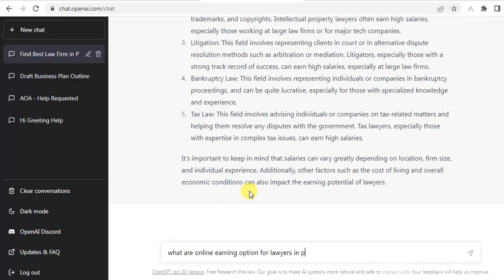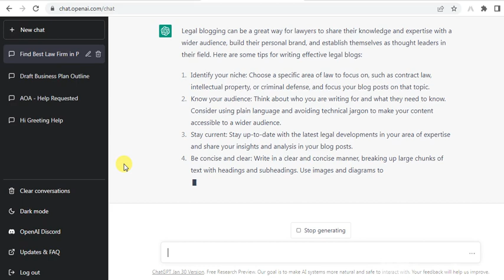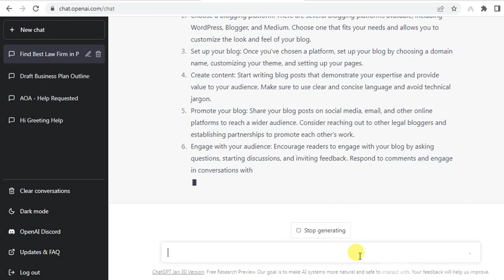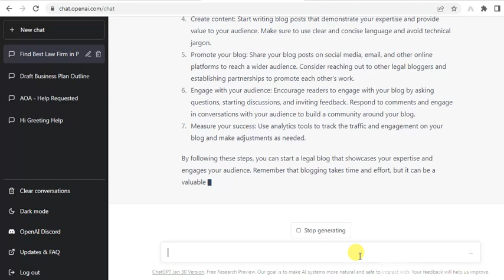What Can Lawyers Do Online for Earning | Computer Recommends| Cyber Law TV